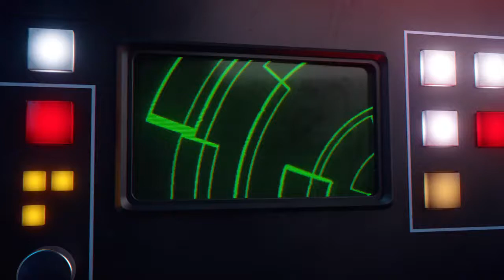Space Battle Titles After Effects Templates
Space Battle Titles is a collection of 7 different scenes that feature a screen with animated titles and interfaces. Using the template's controls, you can interchange and switch between the 8 different titles in any environment. This helps provide variations that you can use throughout a project. There is also a solo title with holographic effects that can be used as a full screen animated graphic. These titles are perfect for a sci-fi adventure.